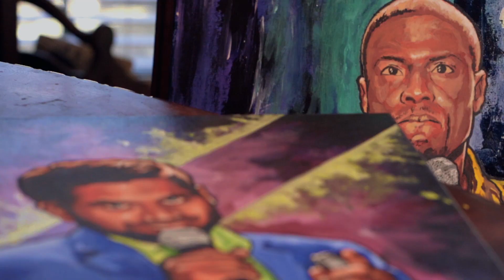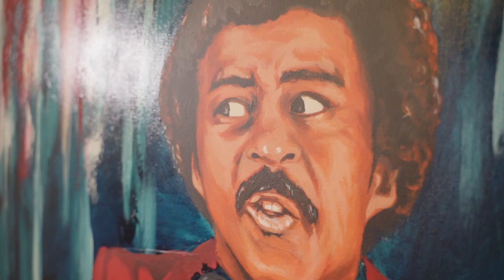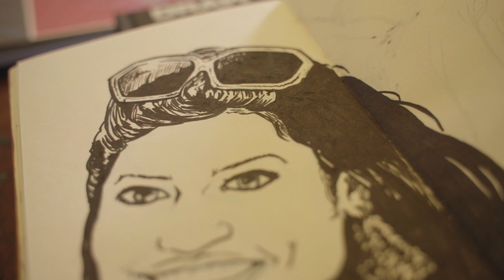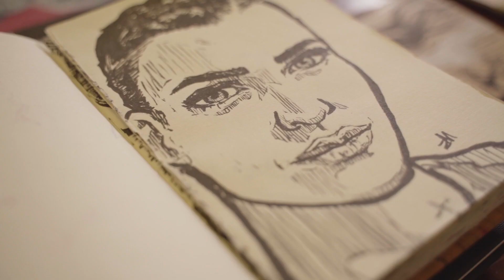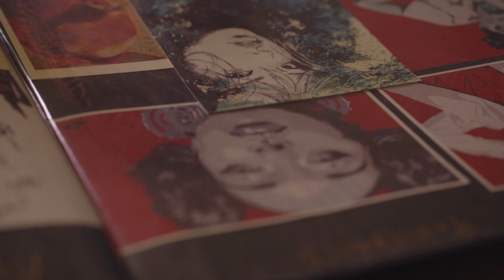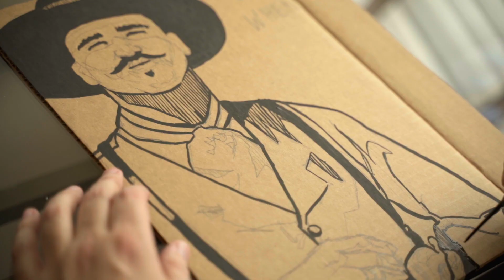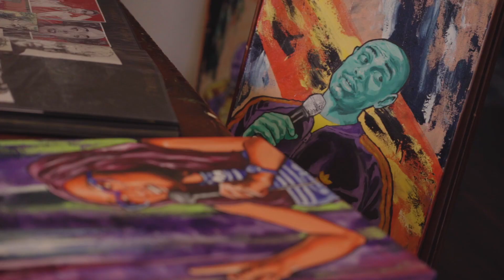Comedians and Cardboard - Experience This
This is the first of our Artist Spotlight episodes. Ziggy is an artist from Carrollton, Tx. We sat down to talk about his unique style, artistic influences and passion for comics.

Experience This is a show based in Dallas, Tx. We highlight local experiences, people and stories. Our passion is to help tell stories that we think should be told. We are also hoping to educate the new residents of the DFW area about what is around them.